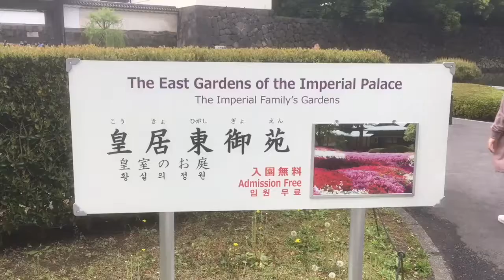The East Gardens of the Imperial Palace Japan